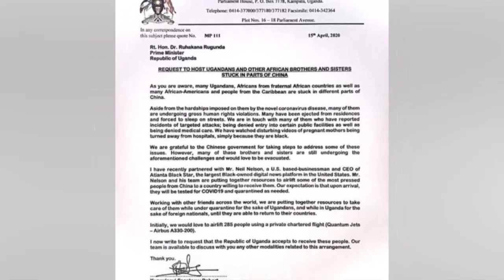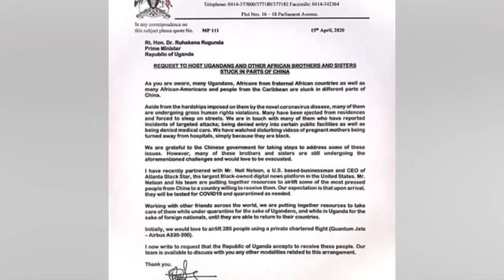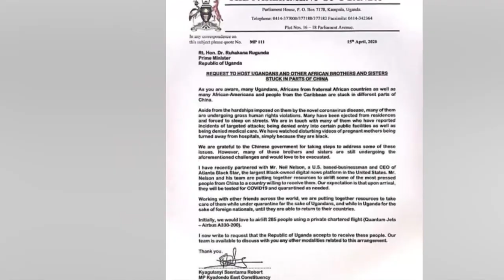OLUGAMBO.Bobi awandisse ebaluwa nasaba akilizibwe akomyewo abadugavu 285 okuva e'China paka e'Uganda